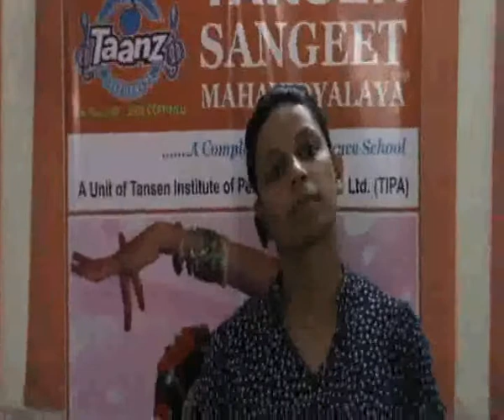Watch video review of Tansen Sangeet Mahavidyalaya - East of Kailash in Delhi NCR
Video review by Nutan  of Tansen Sangeet Mahavidyalaya - East of Kailash in East of Kailash Delhi NCR on mycity4kids